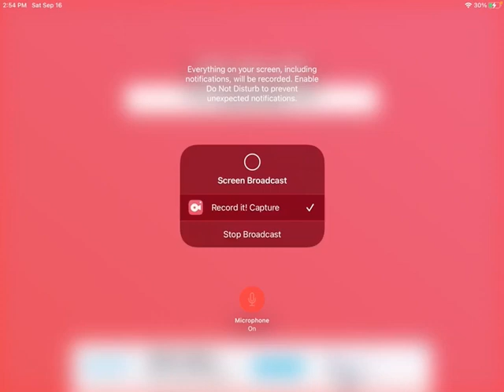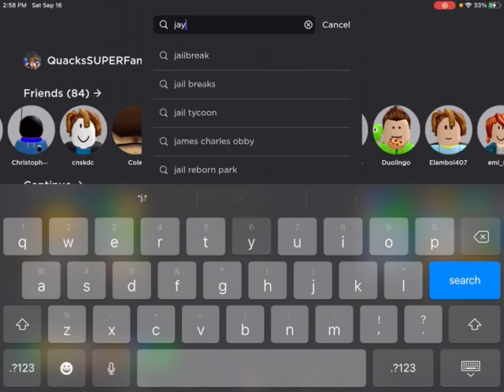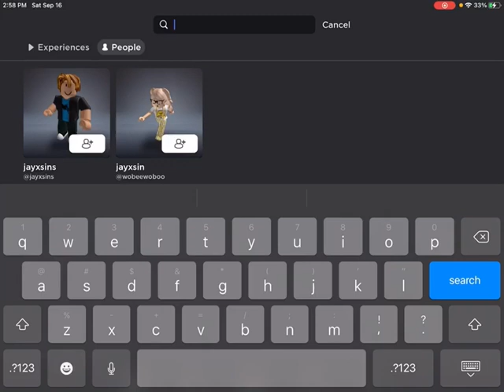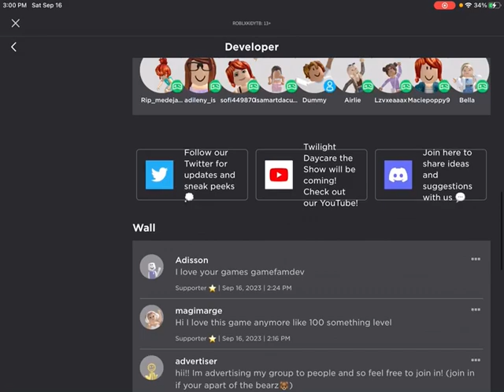Caught a SCAMER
Don’t fall for this trick it’s incredibly easy to use
 And if there’s a scammer watching us then leave please I don’t wanna see your face ever again